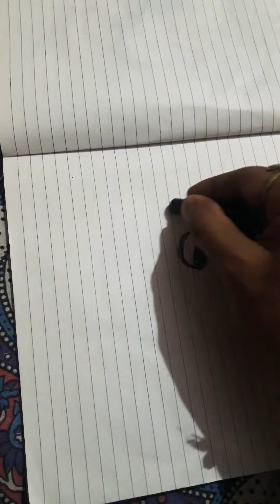How to make mickey mouse tattoo | tattoo maker in delhi ncr 8130690221